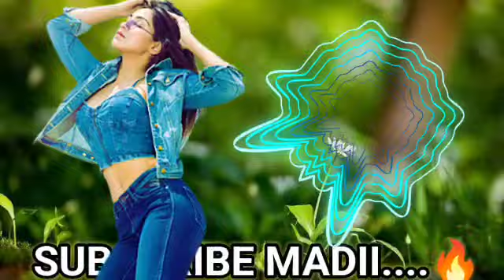gk girl adda||Earn money 2 lakhs from home|fiver|domain|Stocks|Money Samantha money#Gkgirladda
kannada motivational stories|Make money|Get financial rich|Earn 1 lakhs per month|Get rich quick|
Girl earn money in stocks|Finance|Demat account|digital marketing|Be rich in 30 days ಕನ್ನಡ

kama kathegalu by girl talk in Kannada ••|•• Psych kannada stories

self motivation kannada

kannada video pregnancy

pregnancy tips

Kannada health tips videos

love story

best kannada short film

trending kannada video

Kannada love story

own business ideas in kannada

karnataka politics latest news

karnataka news

Karnataka politics

ayurveda tips in kannada

Gupta roga in kannada

11) Kannada health tips and beauty tips
self motivation kannada
kannada video pregnancy
pregnancy tips
love story
trending kannada video
Kannada love story
kannada business ideas
karnataka news
Karnataka politics
yoyo tv kannada